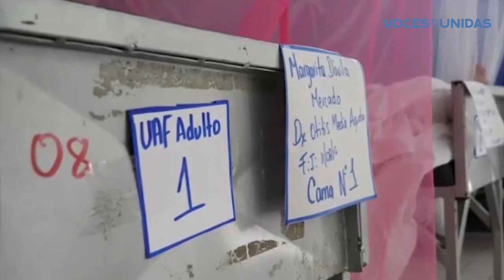Dengue sigue causando daño